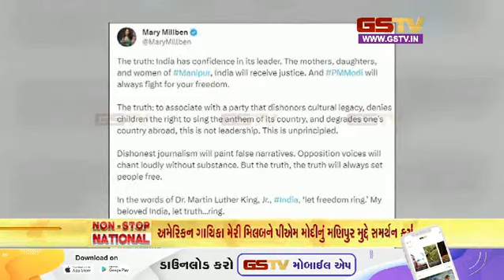નોન સ્ટોપ નેશનલ | (11-08-2023) | Gstv Gujarati News